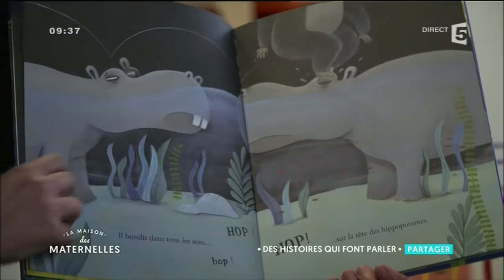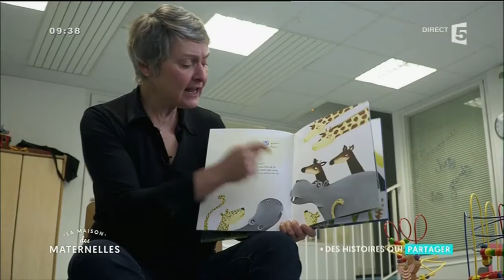La lecture à la crèche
Autre façon d’aider nos enfants à enrichir leur vocabulaire et leur syntaxe, c’est la lecture. Démonstration dans un atelier animé par l’association « lire et faire lire » dans une crèche de Neuilly.

Retrouvez l’équipe de La Maison des Maternelles du lundi au vendredi en direct à 8h55 sur France 5